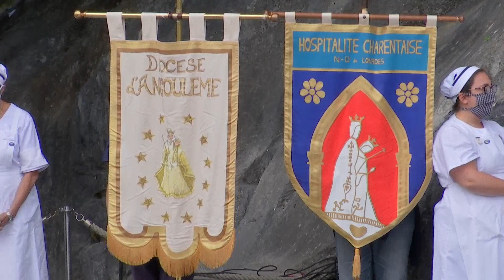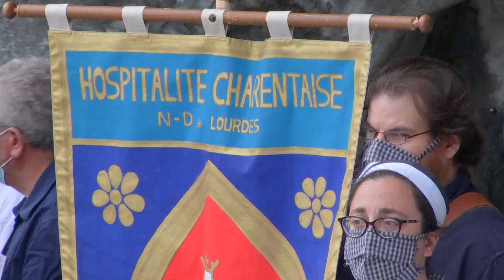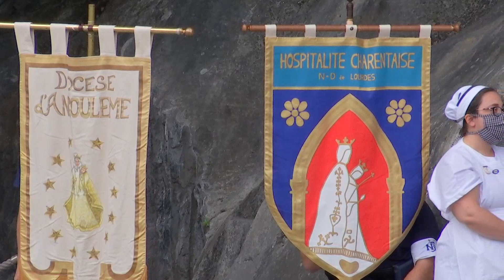Messe du 13/07/2020 à la Grotte de Lourdes. Sanctuaire de Lourdes.